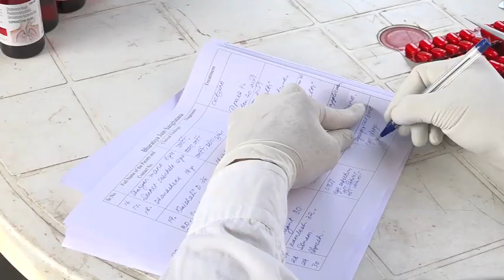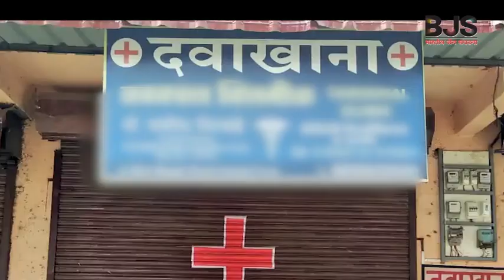Mumbai Mobile Van Dispensary Seva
BJS, CREDAI-MCHI, Desh Apnayen jointly launched Mobile Van Dispensary Seva in Mumbai on 28 April 2020.